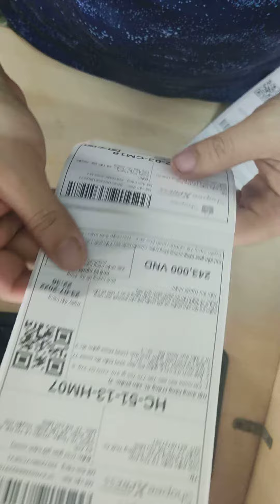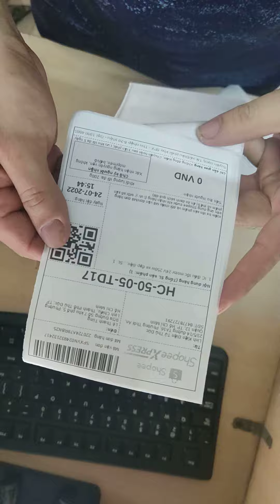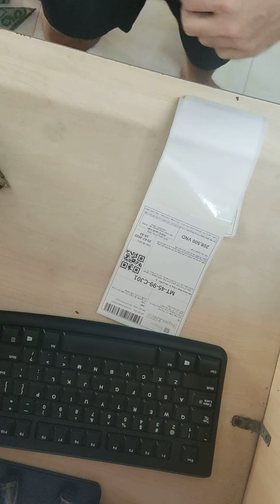30 tháng 7, 2022(1)